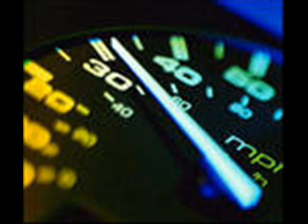Joe - Jdu svym životem 2010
Jdu svym životem
video and music by Joe